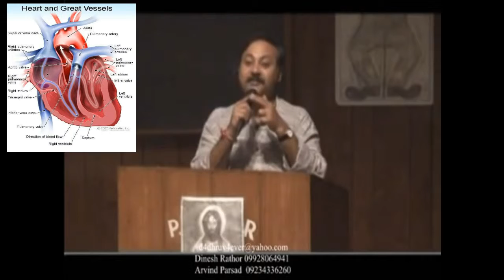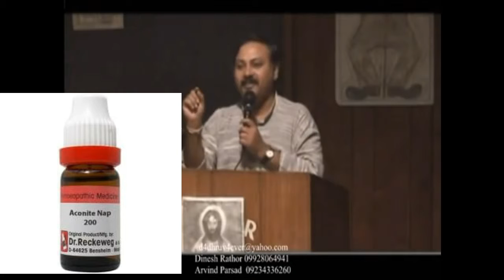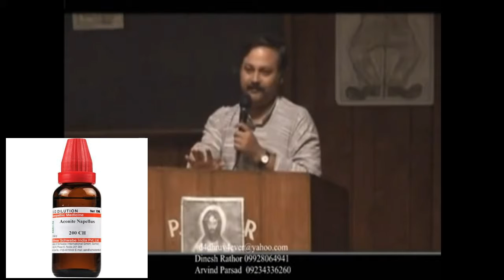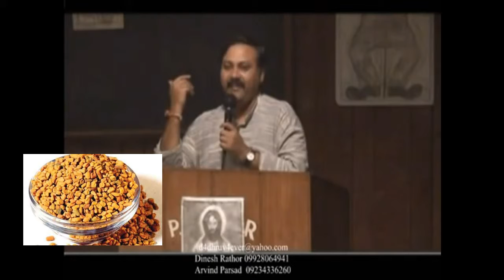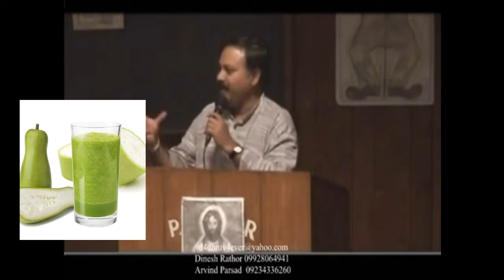अगर आप के आस पास कीसीको hart attack आ रहा है तो ईस दवा की 3 बूदो से उसकी जान बचा सकते हे -3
Rat ko kisiko hart attack aatahe ya aapko hart attack aata he aapke gharme kisiko attack aata he to uski Jaan aap bacha sakte he

Es dava ki 3 bund se sirf

My garanty - श्री श्री श्री राजीव दीक्षित जी

सच ईतना दुलॅभ है की
ईसे बताने में खूसी होती हे

                       :-  श्री राजीव दीक्षित

में भारत को भारतीय ता की मान्यता के आधार पर फिरसे खडा करना चाहता हू उस काम मे लगा हुआ हु 🇮🇳🇮🇳🇮🇳🇮🇳🇮🇳🇮🇳🇮🇳🇮🇳🇮🇳🇮🇳🇮🇳🇮🇳🇮🇳🇮🇳🇮🇳

मेरि एक ही वीनती हे कि ईस चैनल को सबसक्राईब न करे तो कोई बात न्ई पर ईस विडियो को ज्यादा से ज्यादा फेलाये shere करे ताकी श्री राजीव दीक्षित जी के ये ज़रूरी व्याख्यान सभी भारत वासी के पास पोहच जाये

बूढेे बाजू बाल पके पर हीम्मत हे जवान रे.
सच्चाई पे अटल खडे ये बंद्दे हे कमाल रे.

धनधौर नीरासा जब छाये आसा का दीपक जला गये..
 संच्चाई का हाथ थांम हीम्मत से जीना सीखा गये...

चाकू ना पिस्तौल 🔫 ना खंजर ना कोई तलवार रे...
ईक मुस्कान कि देखो ताकत 💪 अपना नया हथियार रे...

ना कदर हूवा ना लहू बहा ना हूवा कोई संग्राम रे.
चली सूहानी लहर चली हर शहर शहर हर गांव रे...

देश अपना लोग अपने फिर साथ परायो का क्यू

सच ईतना दुलॅभ है की सूनने के बाद आपको अपने आप पर गर्व होगा

जिंदगी जीना आसान नही होता
बीना संधर्ष के कोई महान नहीं होता
जब तक न पड़े हथौडे की चौट
पत्थर भी कभी भगवान नहीं होता

वीडीयो अन्त तक देखने के लिए सूकरीया